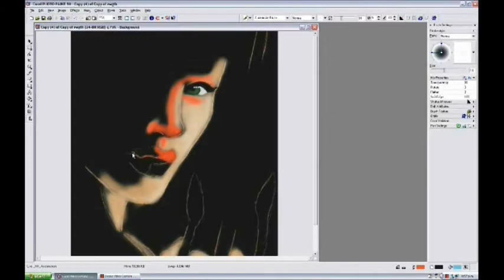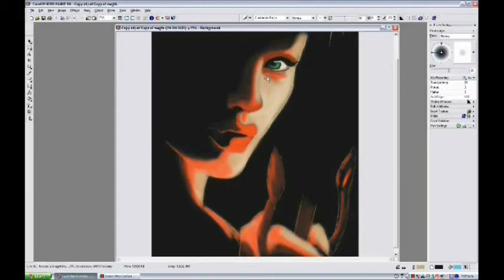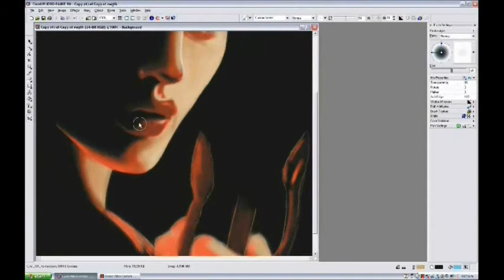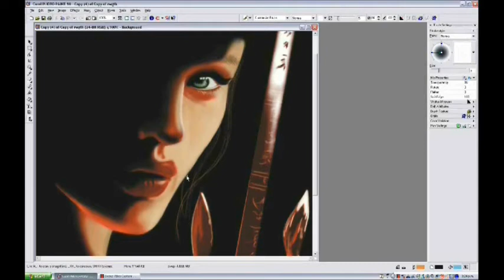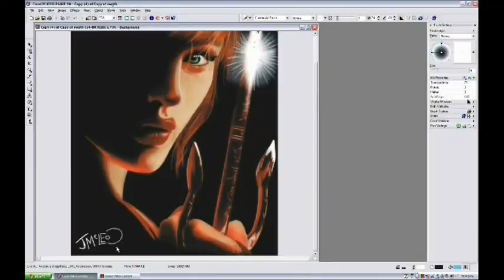Elektra Speed Painting by John McLeod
Another Speed Painting from me. A big improvement over my last one. I only hope to get better.